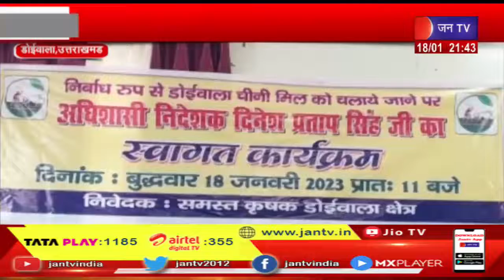Uttarakhand | Uttarakhand News Bulletin 9:30 PM Dated 18 Jan 2023 | JAN TV